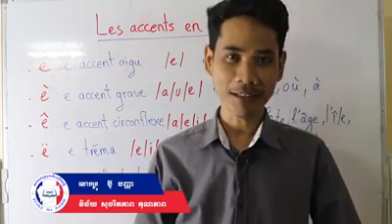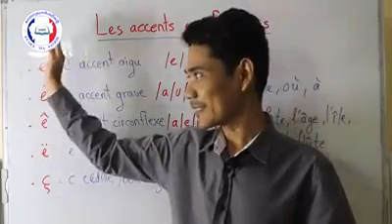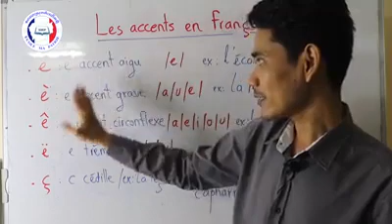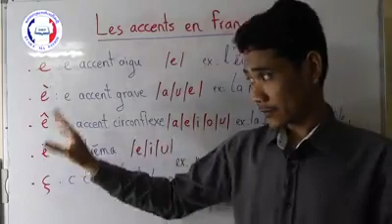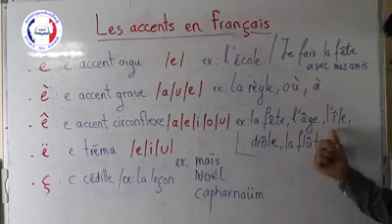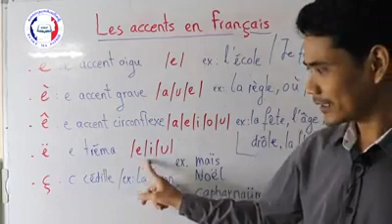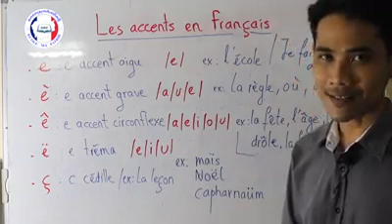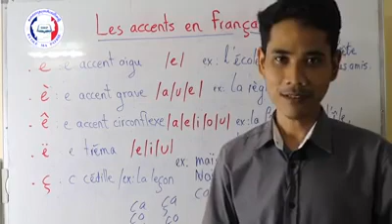ការប្រើប្រាស់ Accents នៅក្នុងភាសាបារាំង។ សំខាន់សម្រាប់អ្នករៀនដំបូង!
ការប្រើប្រាស់  Accents នៅក្នុងភាសាបារាំង។ សំខាន់សម្រាប់អ្នករៀនភាសាបារាំងដំបូង!